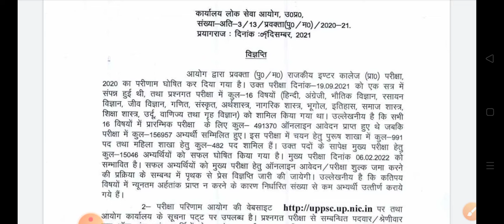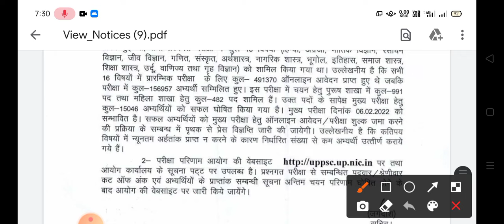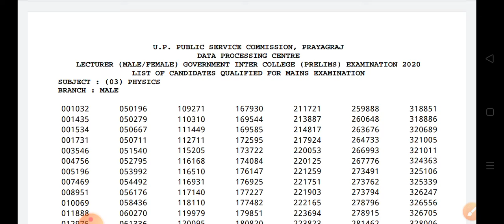Gic lecturer pre results release || mains exam date